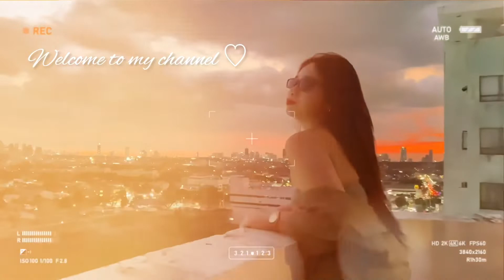VLOG #32• GARLIC AND BUTTER GRILLED SCALLOPS 🤤✨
Musician: @iksonmusic